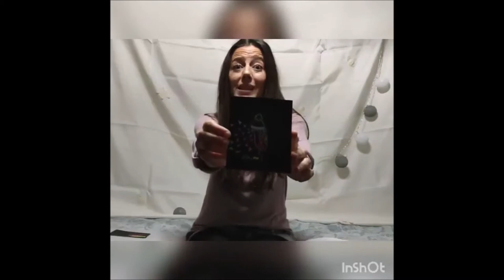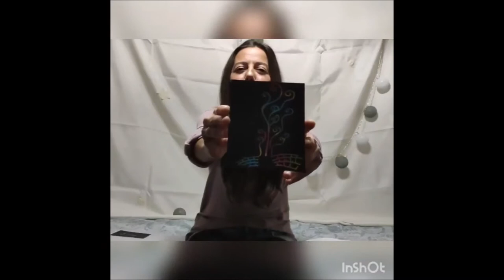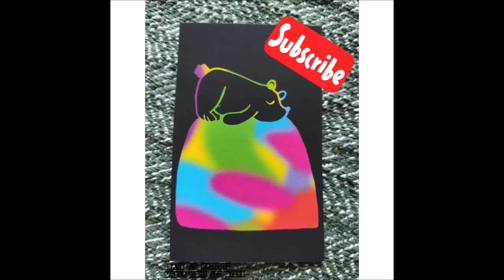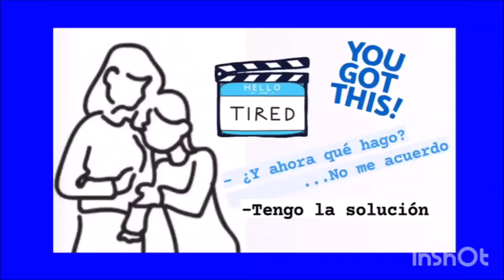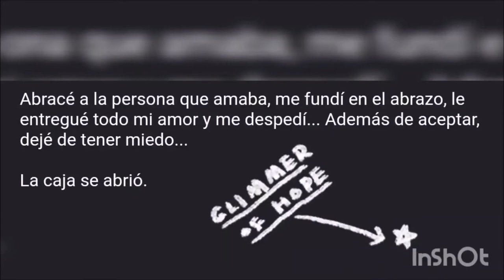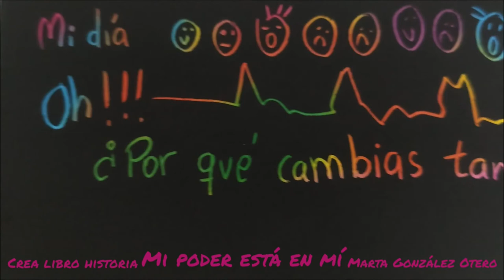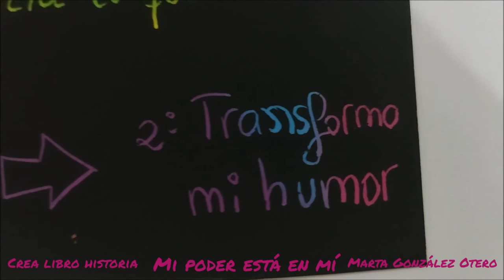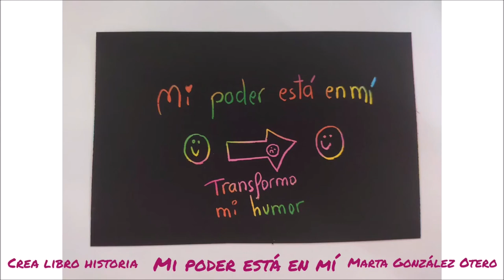AUDIO LIBRO INTELIGENCIA EMOCIONAL | Storytime Telling Stories under a blanket Crea Libro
Para que duermas bien y ya que las historias son un mecanismo de catarsis, son creadoras de ilusiones, acogen corazones... y  trasmiten amor, aquí te las dejo solo con una muy breve introducción y después sin intros, ni músicas, ni descripciones, simplemente una tras otra para que solo tengas que escuchar y cuando te entre el sueño apagues y duermas bien lejos de lo electrónico.

Crea Libro Copyright
está prohibida la reutilización de mi contenido.

0:00 Audiolibros Introducción
1:03 La Cámara de la Felicidad DE AF
11:43 Y cerró la puerta con llave BA LANCE
15:57 Pompas de Jabón TE A y SU FFER
29:17 Pandi audio voz humana BA LANCE
43:02 Emilio & Dream el pasado de GA IA
51:45 No es negativo, es una pista HO PE
1:00:16 Tobi historia completa de FE EL
1:16:13 Quiero ser el mejor PA UL
1:31:02 Brave escrito por BA LANCE
1:35:52 Mundo Mágico | Escuchando historias
1:44:14 Salomé era Joy cuando vivía en el centro de acogida
1:51:04 Soñé microhistorias de las terapias de Hope
1:51:41 Solo son opiniones el comienzo
 de Intro vert & Sh y
2:08:01 Mi poder está en mí de las Terapias de Hope
2:23:23 cuentos Asperger TE A

storytime inteligencia emocional storytime en español Listening spanish stories

 audio libro inteligencia emocional cuentos con valores